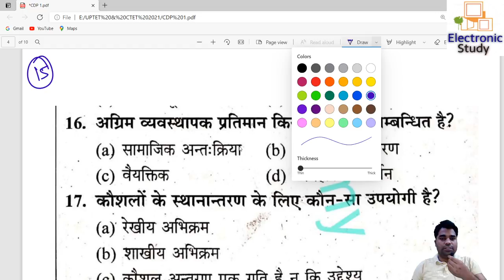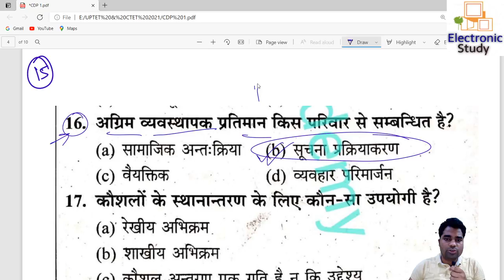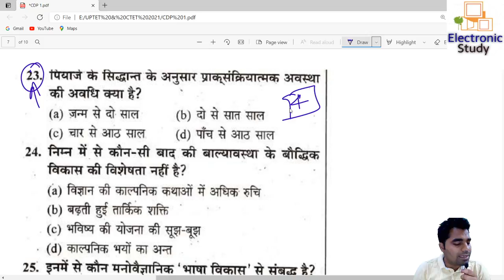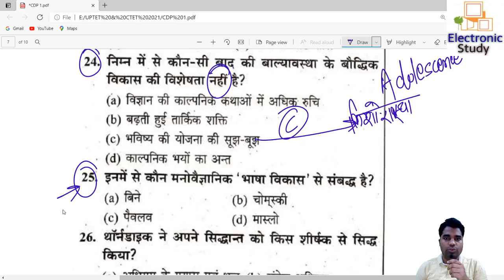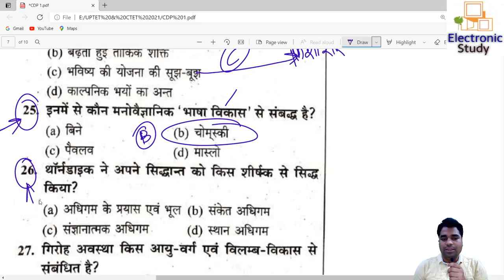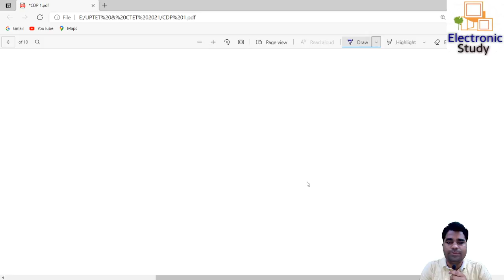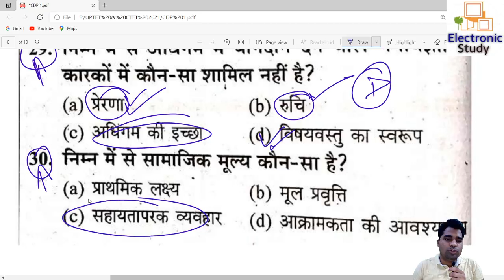बाल मनोविज्ञान | Child Psychology| UPTET/CTET/REET/MPTET/DSSSB|Live Class2|Electronic Study